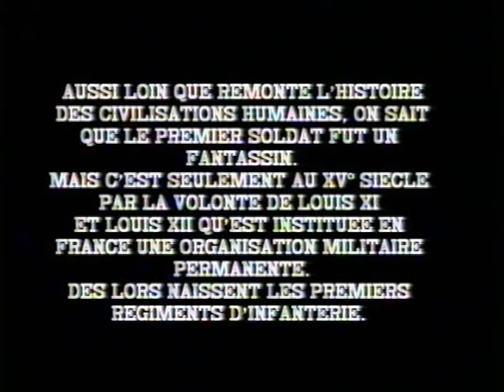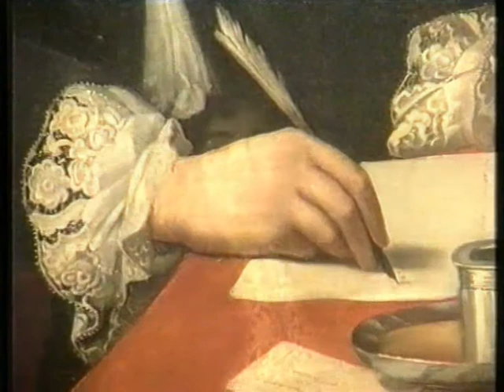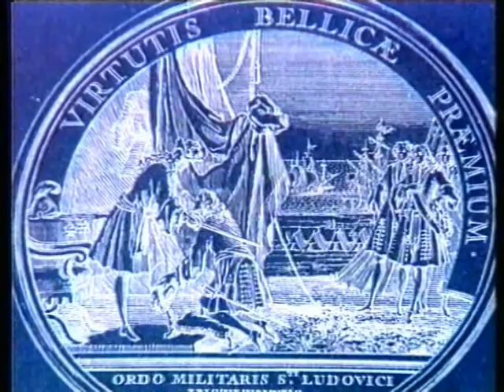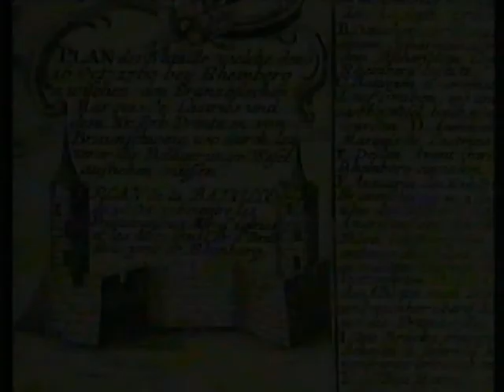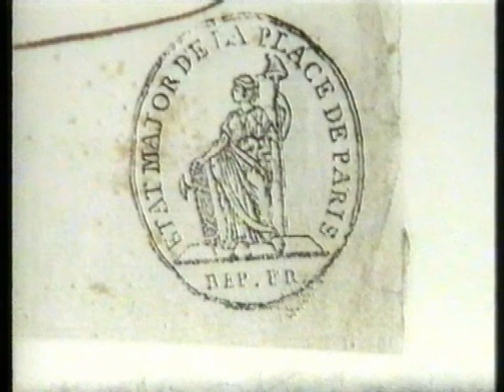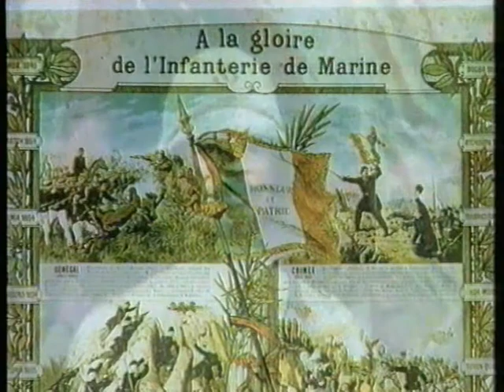L'Infanterie, les défis de l'histoire.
L'histoire de l'infanterie française, de sa création aux années 2000.
Réalisateur: Salé Dominique

The history of the French infantry, from its creation to the 2000s.
La storia della fanteria francese, dalla sua nascita al 2000.
La historia de la infantería francesa, desde su creación hasta la década de 2000.